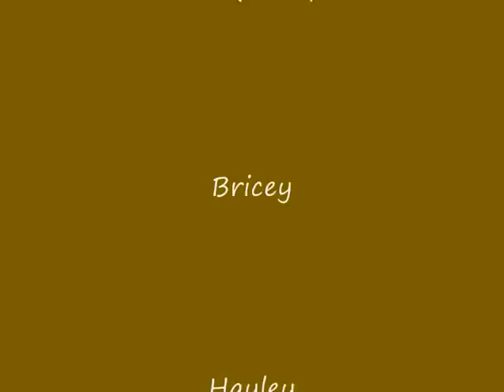Exmoor Canoe Club kayak Backbarrow Bridge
ECC trip to Cumbria, Jan 2011 - Backbarrow Bridge, River Leven at nice medium level